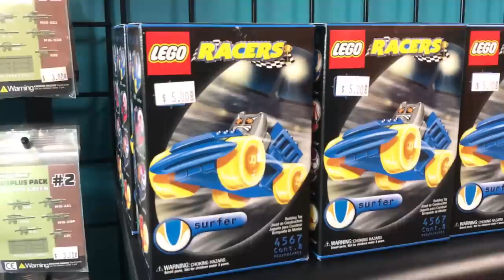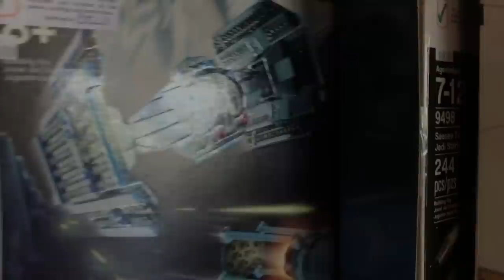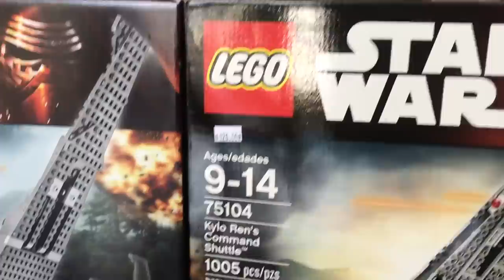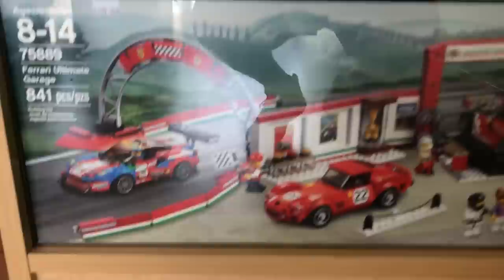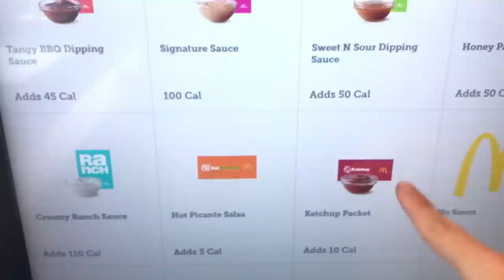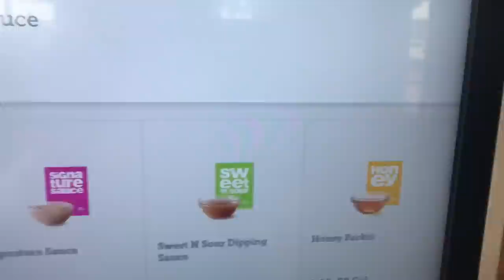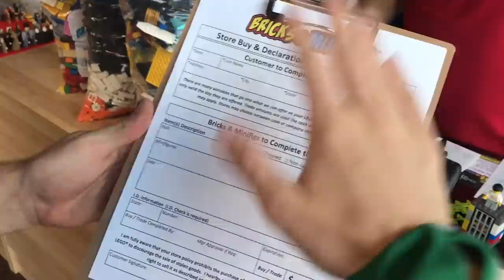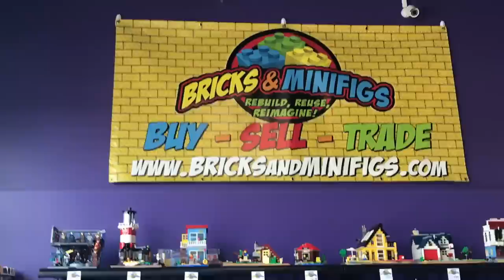Sketchy LEGO Shopping & AWESOME LEGO Store! (Bricks & Minifigs) | MandRproductions LEGO Vlog!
The LOST Vlog of Brickworld Chicago 2018! MandR & friends visit Bricks & Minifigs in Crest Hill, IL to buy some bulk LEGO parts, old (rare & retired) LEGO Star Wars sets, & look at all the great LEGO they had for sale! We also went to a sketchy LEGO storage unit in search of some crazy LEGO deals, pars, & items.